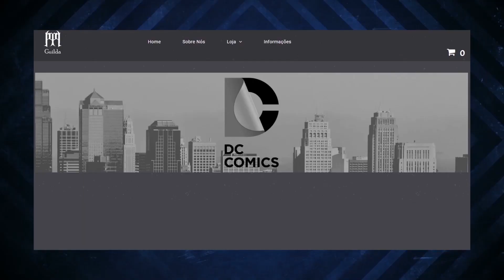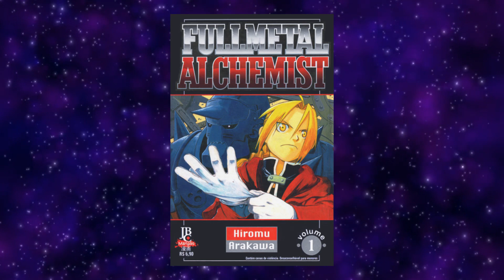O QUE DIFERENCIA COLECIONAR E ACUMULAR?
No vídeo de hoje iremos debater sobre a linha tênue entre colecionar e acumular.